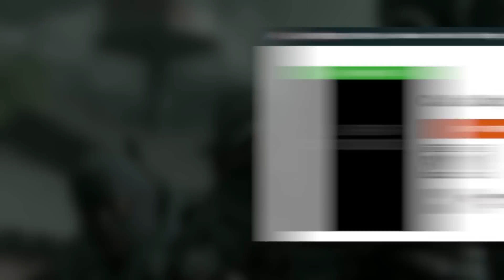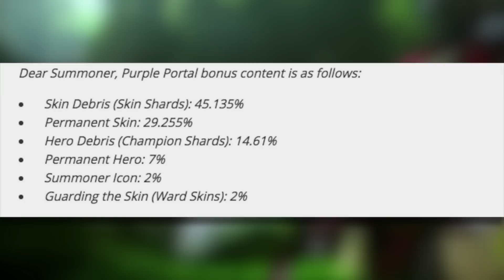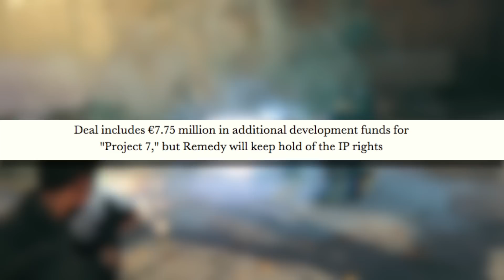WHY THE HELL is Playerunknown's Battlegrounds SO POPULAR?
This week in the news: Player Unknown's Battle Grounds is awesome. DayZ ALMOST reaches BETA. Modern Warfare Remastered leak says there's a standalone release. Chinese gambling laws make devs show lootbox chance percentages and Nintendo reckon the Switch could sell just as well as the Wii.